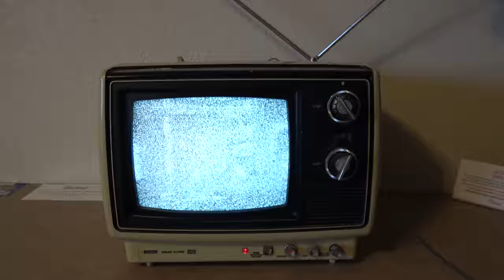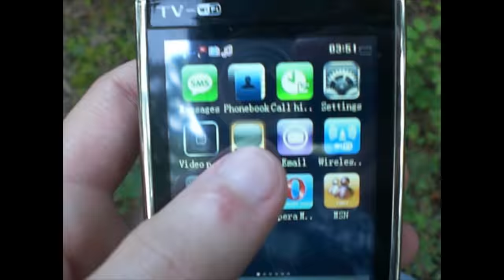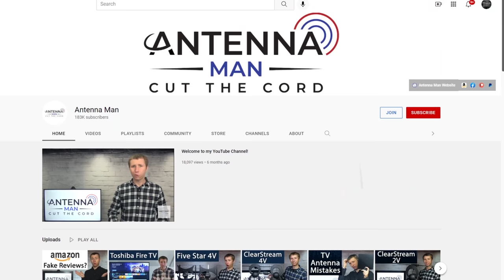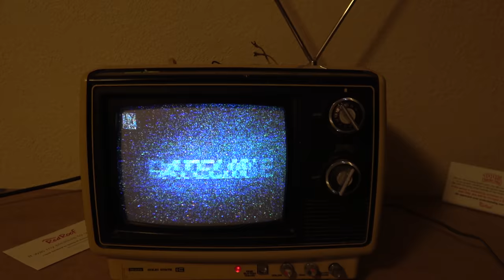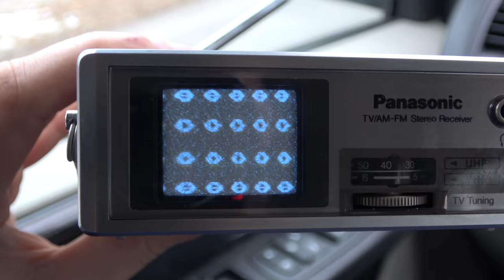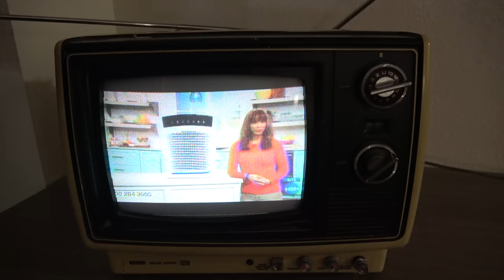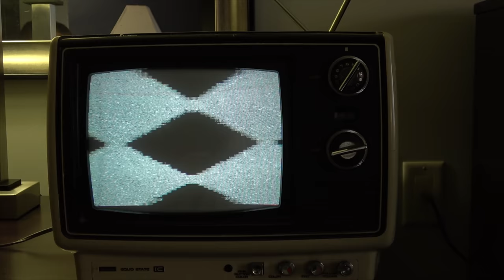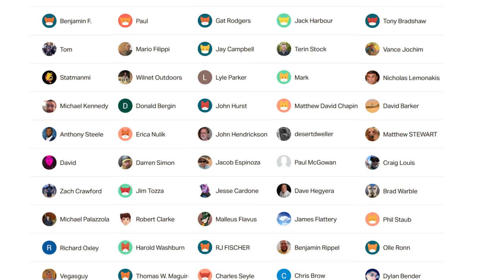A Tribute to Analog TV - My Footage Through The Years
This video is a tribute to analog over the air television which fully shut down on July 13, 2021. It features video footage of analog TV stations being picked up throughout the years along with some stories.

Intro - 0:00
The Early Days - 1:02
Intro to my analog TV trips in 2021 - 5:12
WBPN-LP and WXXW-LP footage - 6:08
WVOA-LP footage - 9:45
CIII-TV2 footage - 10:24
WAWW-LP footage 11:13
WVOA-LP Last Day of Analog Footage - 13:04
The final shutdown - 15:24